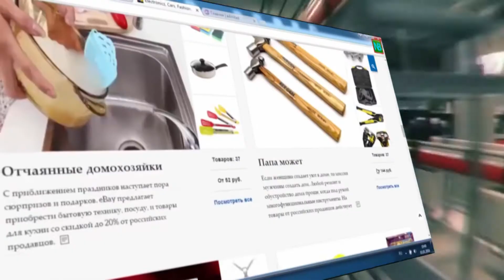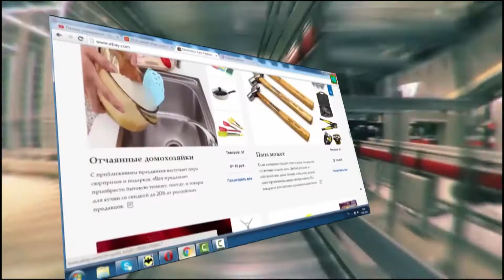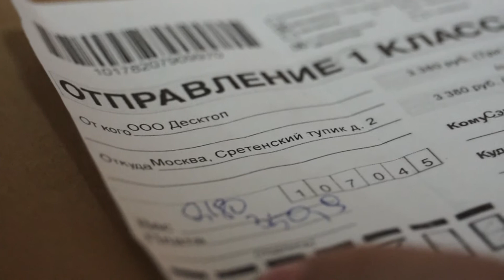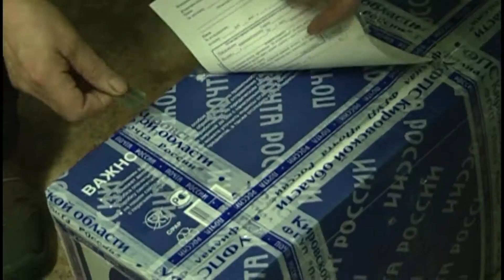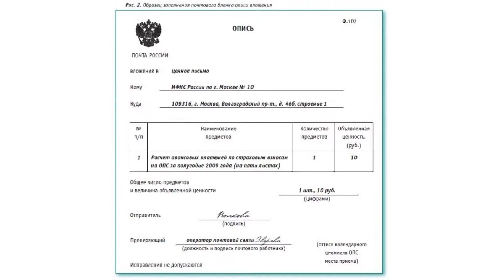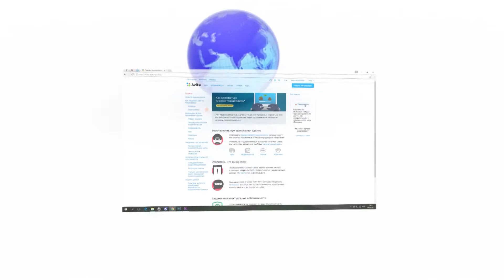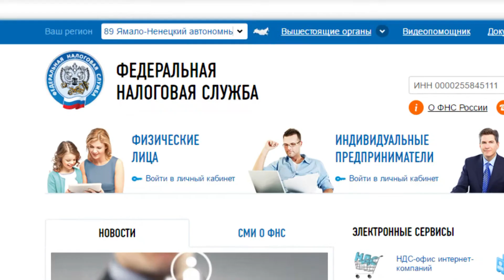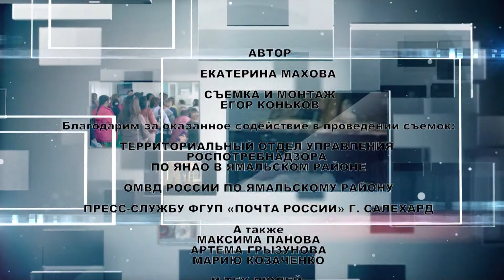НИЧЕГО ЛИЧНОГО. Тема: интернет-мошенничество